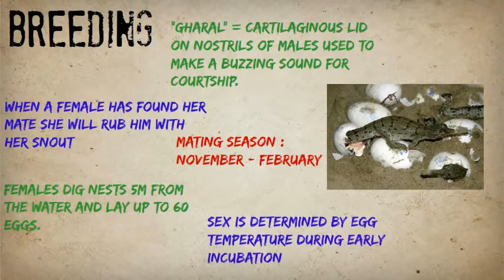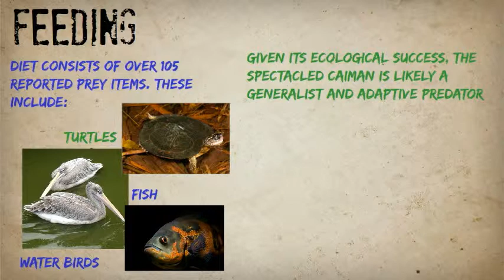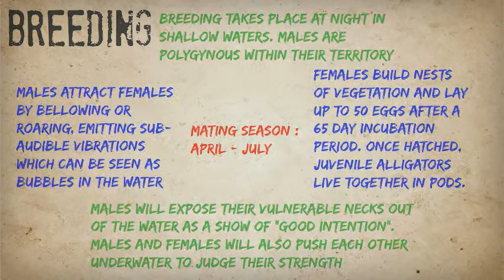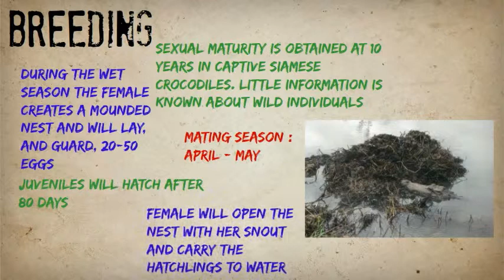Order Crocodilia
Interpretive Collection : Order Crocodilia-- Created using PowToon -- Free sign up . Make your own animated videos and animated presentations for free.  PowToon is a free tool that allows you to develop cool animated clips and animated presentations for your website, office meeting, sales pitch, nonprofit fundraiser, product launch, video resume, or anything else you could use an animated explainer video. PowToon's animation templates help you create animated presentations and animated explainer videos from scratch.  Anyone can produce awesome animations quickly with PowToon, without the cost or hassle other professional animation services require.